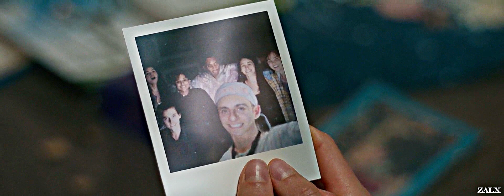Five Feet Apart - Up, Up & Away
Just a quick edit for this movie. Watch in 1080p, Use Headphones!
Software : APP20 & SVP 13
Coloring: SunnyVids
Song: Up, Up & Away
Fandom: Five feet apart